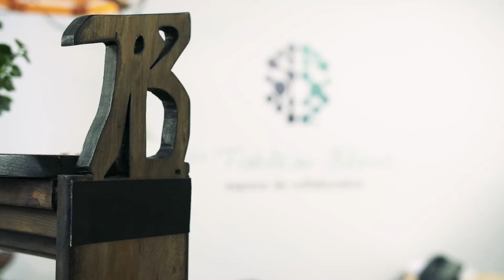“THE MEET & GREET” BEHIND THE SCENES ABOUT THE STORY TELLERS “53” SECONDS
BEHIND THE SCENES ABOUT THE STORY TELLERS “53” SECONDS

Featurette Production clip “THE MEET & GREET”

FULL CIRCLE – The Return of the Underground
The Montreal Chronicles

EXECUTIVE PRODUCERS

A. Stephan Moss aka Blackstone

Tony Manolikakis

Julie Lakis

The Sound Clips “Neva Bout It” from the Album The Valedictorian Speech courtesy of;

Co producer: David D. Dubourg aka Orphan

Video footage & editing provided by; Rev 13 films &

Production associate Reggi Aarestrup

Cast, Attendees & Special thanks TBA

Location: Le Tableau Blanc; Montréal, Québec Canada

Produced by: A. Stephan Moss aka Blackstone &

Tony Manolikakis